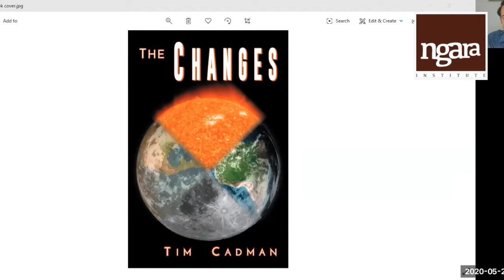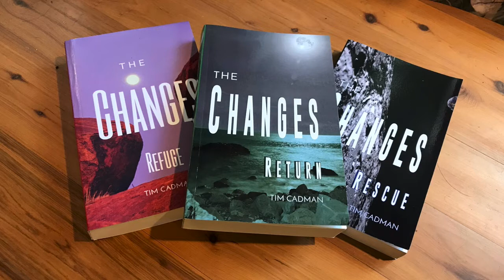Ngara Institute - HOW THEN SHALL WE LIVE?